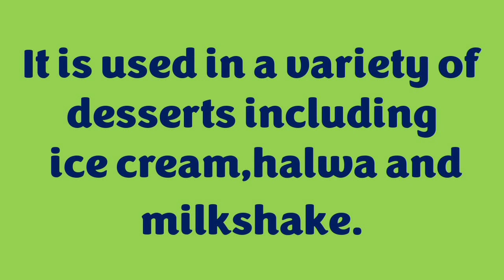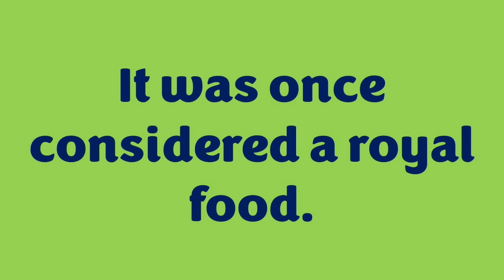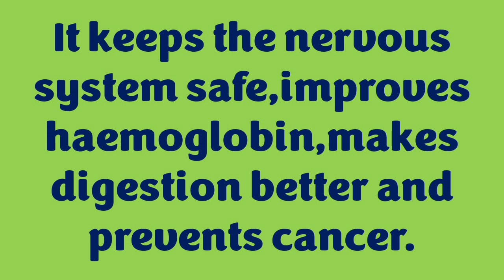10 Lines on Pistachio Nut/Essay on Pistachio Nut/Few Lines on Pistachio Nut